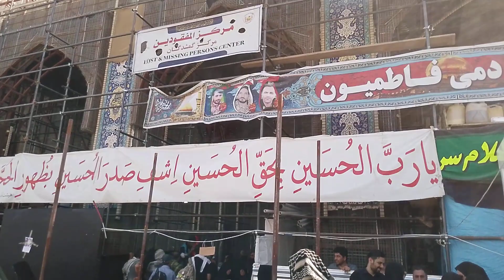Karbala 1445/2023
Wannan rahoto ne na fankoki da ke feshin ruwan sanyi ga maziyartan Imam Husain (as) a Karbala da kuma zauren cigiya da sanarwa ga wadanda suka Bata ko kayansu suka Bata